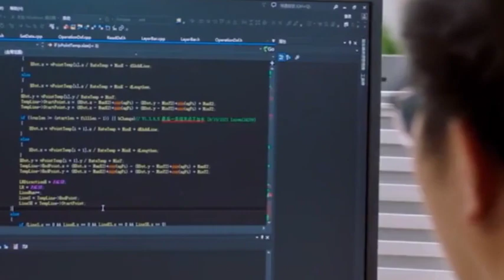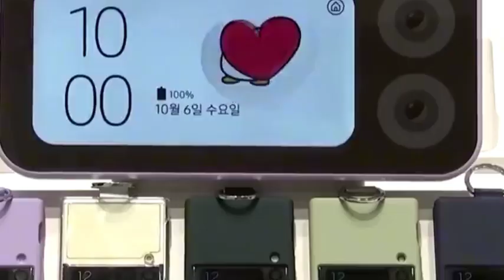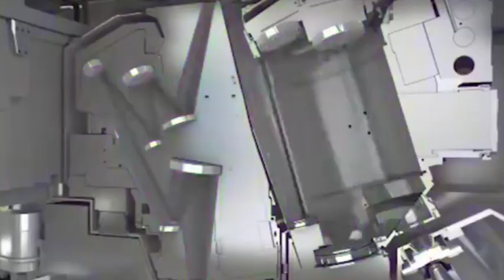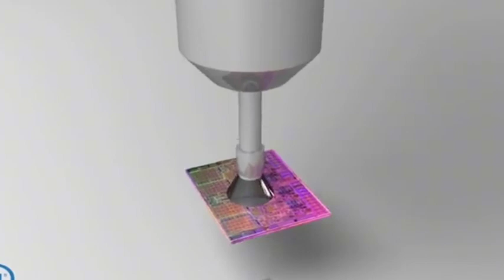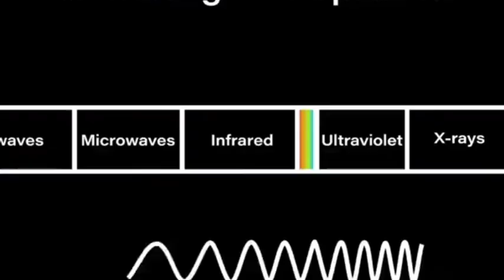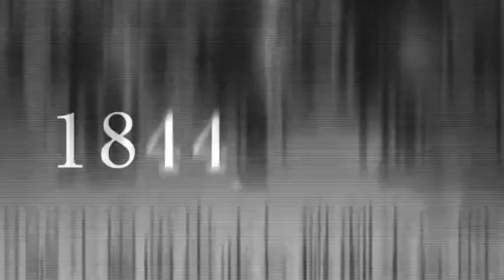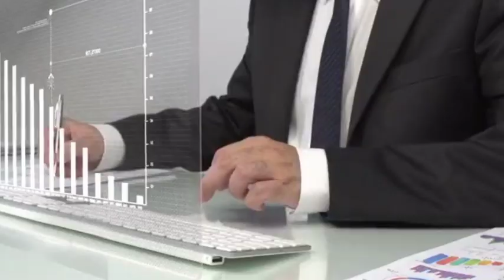ASML's 80 photolithography machines flowed into China, sounding the alarm for China!